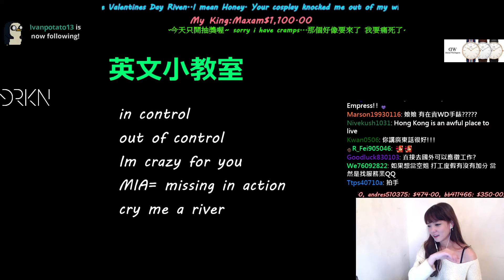2016/02/16【 Honey's Mandarin class】 鬧 ( Now )